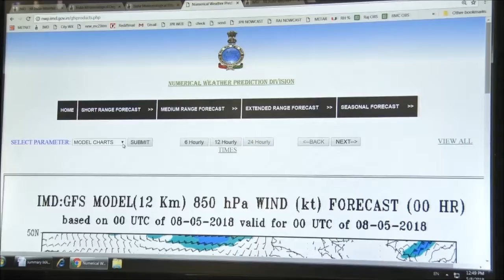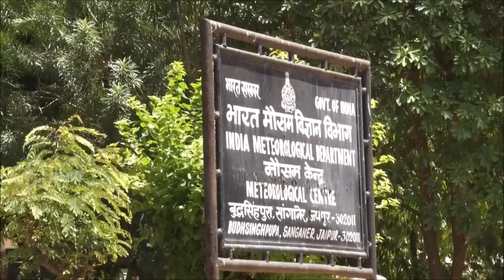RAJASTHAN में MAUSAM VIBHAG का ALERT जारी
प्रदेश में तूफान की चेतावनी जारी करते हुए कई जिलों को अलर्ट जारी किया गया है. मौसम विभाग की मानें तो आने वाले 24 घंटे में जयपुर सहित कई जिलों में धूल भरी आंधियां चलने की संभावना है. वहीं तेज हवाओं के दौर के साथ हल्की बारिश भी हो सकती है. मौसम विभाग के अनुसार राजस्थान में तूफ़ान की गति अब कम हो जाएगी… लेकिन अभी दो दिन मौसम में बदलाव जरूर रहेगा,. जिसके चलते पूर्वी राजस्थान में मंगलवार और बुधवार को हवाओं के दौर के साथ मूसलाधार बारिश हो सकती हैं. वही पश्चिमी राजस्थान में हवाओं का दौर जारी रहेगा…. मौसम विभाग ने तूफान आने के व्हाट्स अप मैसेज को महज एक अफवाह बताया है.